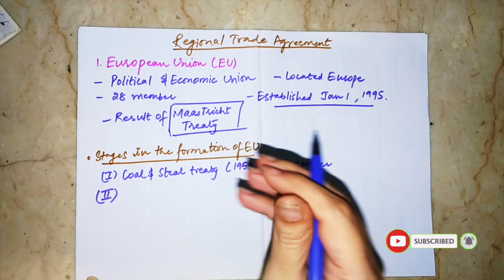NAFTA | European Union (EU) | Regional Trade Agreements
Regional Trade Agreements
*NAFTA
*EU